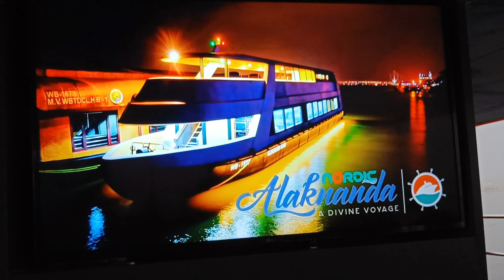our 1st Alaknanda cruise tour experience...under 1000/- part=1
Best_in_Class🚢⛵️🛥️cruise